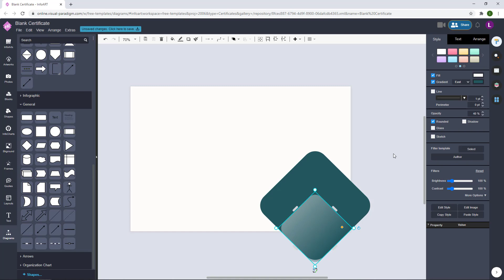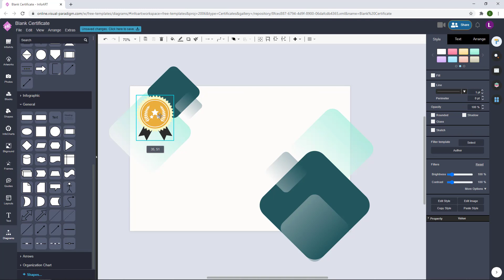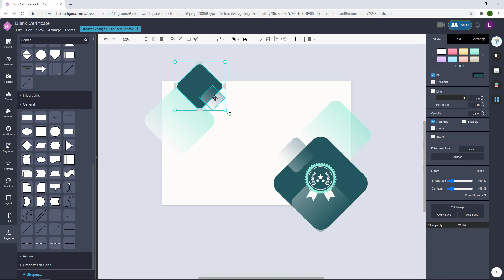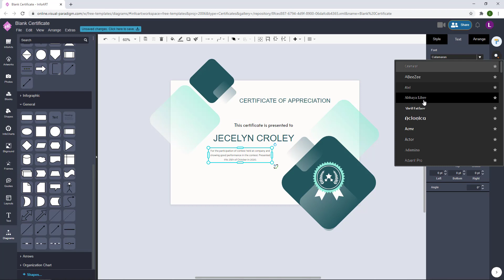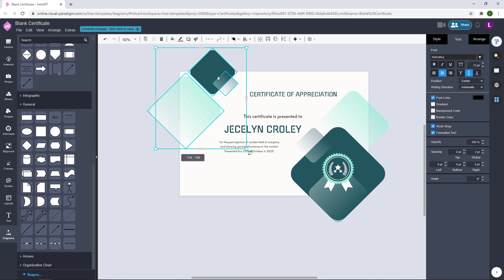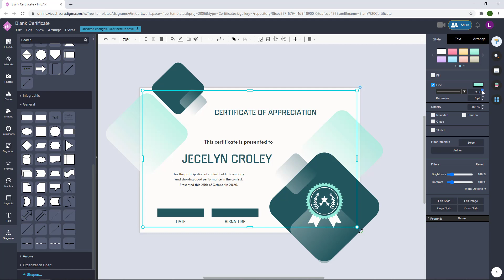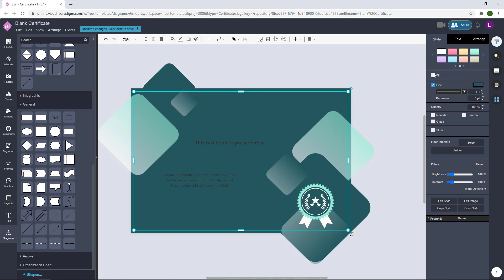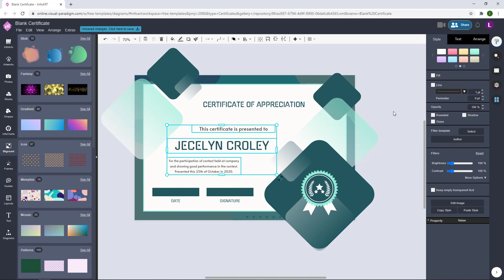How to Create an Appreciation Certificate with Green Gradient Squares Decoration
Hi all! In this video I would like to show you the design of an appreciation certificate in green theme and with gradient squares decoration. This certificate is design using Visual Paradigm Online. This tool comes with lots of customizable assets such as text art and graphical elements. These help to design the certificate without the need of searching assets from external resources. More details about this tool can be found at Visual Paradigm Online's website and you can try out this tool
(no signup require!)